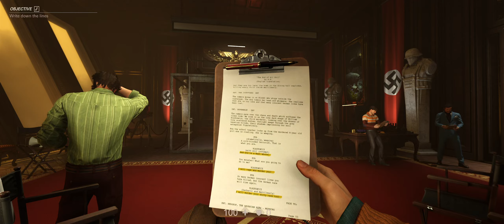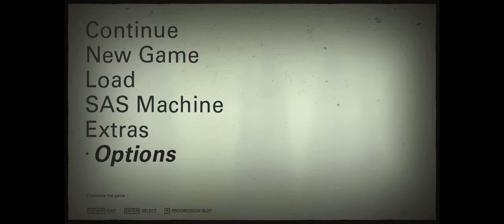Wolfenstein II: The New Colossus. Part 11